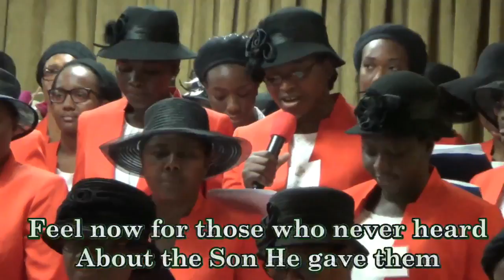GO FORTH BY DLBC GEORGIA